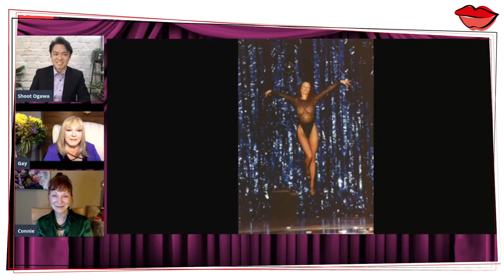Exclusive Gay Blackstone & Connie Boyd the Academy of Magical Arts #2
Sequel talk #2 Gay Blackstone interviews Connie Boyd in this exclusive, rare, footage for the members only on the "Behind the Bookcase" series at the Magic Castle & the Academy of Magical Arts in Los Angeles.  Shoot Ogawa hosts the virtual talk from Japan.

Connie Boyd offers more than thirty years magic experience and is an award winning magician, a mentor, a director & producer.  She has enjoyed a highly successful international career.  Connie is credited for her original magic, magic routines & presentations.  Connie has developed a unique niche market with female magicians & magic production shows.  Connie Boyd Magic has created four different, proven magic shows starring female talent:  "Chicks with Tricks", "the Beauty of Magic", "Illusions" & "ILLUSIONISTA"

MANY THANKS to the Magic Castle and the Academy of Magical Arts for graciously allowing us to upload their exclusive footage to our Magical Women Interview Series.

CONTENTS
00:00 - 00:31 - Introduction
00:31 - 03:11 - Connie shares insight about her magic through photos & video
03:11 - 03:26 - Call to Action please subscribe
03:26 - 05:21 - Connie discusses her journey from performer to management & direction
05:21 - 05:44 - Call to Action - please subscribe to our channel

CREDITS & MENTIONS
Gay Blackstone
Shoot Ogawa
Las Vegas
Folies Bergere, Tropicana Hotel Las Vegas
Lance Burton
Hacienda Hotel
Hennesy Brandy, Hong Kong
Gino Bramieri GB Show, RAI television, Rome, Italy
Paradis Latin, Paris France
Fabelhafte Frauen, Friedrichsbau Varieté, Stuttgart, Germany
Tobu Zoo & Amusement Park, Tokyo Japan
NGK Television Osaka, Japan
Bally's Las Vegas
Bally's Celebrity Room
Louie Anderson
Riverside Hotel & Casino Laughlin
Eddy Arnold
What's On Magazine Las Vegas
Allure Magazine
the World Magic Awards
Bob Saget
Masters of Illusion
Gay Blackstone
Shoot Ogawa
CNN - Headline News
Grand Prix du Magique, Monte Carlo
Rainier III Prince of Monaco
Prince Albert of Monaco
Prix du Public:  Connie Boyd
Mandrake d"Or, Paris France
Shanghai Magic Festival
Connie Boyd:  Best Cabaret Magician World Magic Awards

ABOUT
Magical Women motivational video 2022 with successful women motivational content and successful women stories.  Female magicians who are part of a female success club which includes magic superstar, hot girl episodes of hot girl magicians.  Learn magic life lessons with women inspirational video and lady magicians.  It's a female success story with girl magic power, superstar magic.